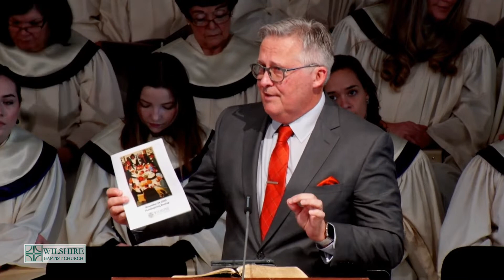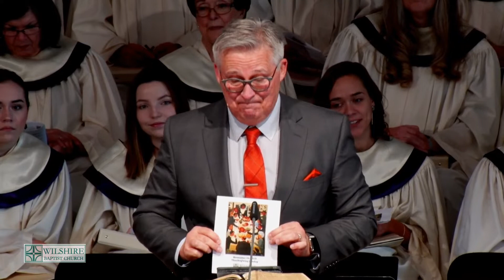"A Generous Church," sermon by George Mason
Scripture:  Proverbs 3:5-10; 2 Corinthians 8:1-9

Generosity grows from trust in God’s goodness and the promise of God to provide abundantly for all our needs if we share in the same generous work. Paul’s call to the church in Corinth to excel in generosity as they do in everything else is still God’s call to the church. Wilshire prides itself on being a strong model of faith, knowledge and courage. We must become a model of generosity or the growth of the church will be dwarfed by lack of financial nourishment.